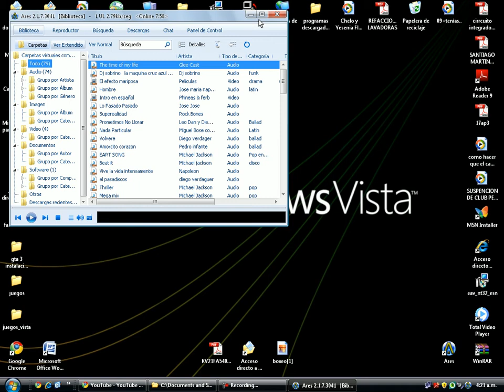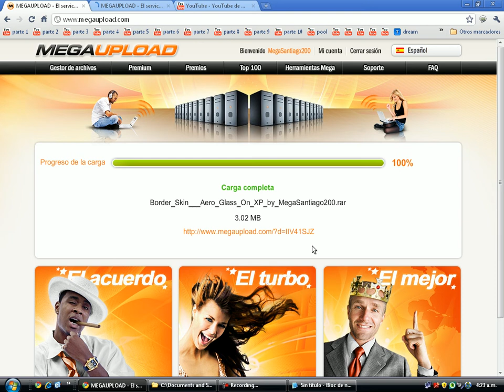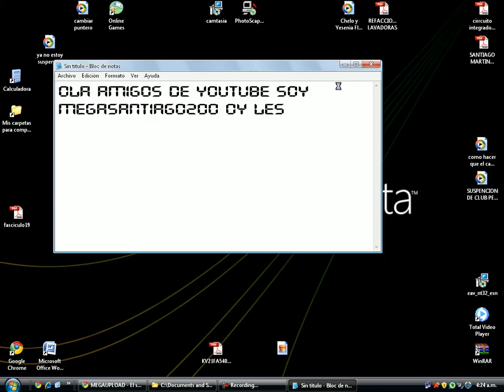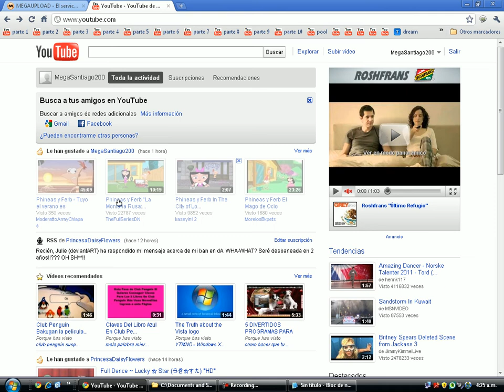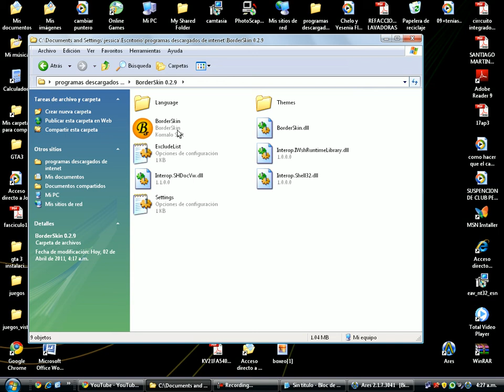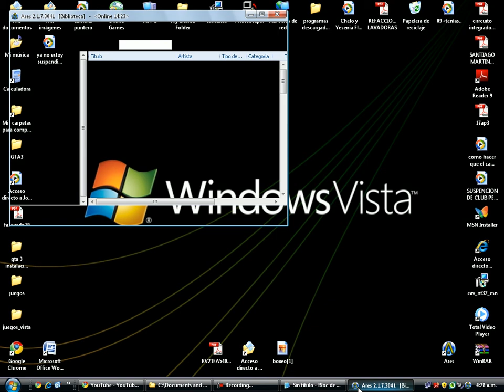descargar border skin.avi